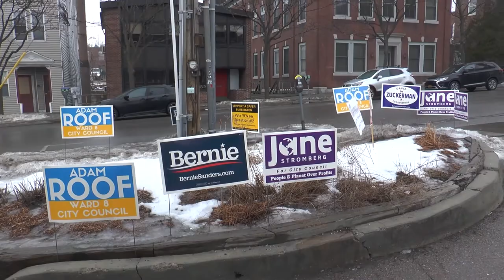Burlington Wards 1/8 Exit Voices - Town Meeting Day 2020